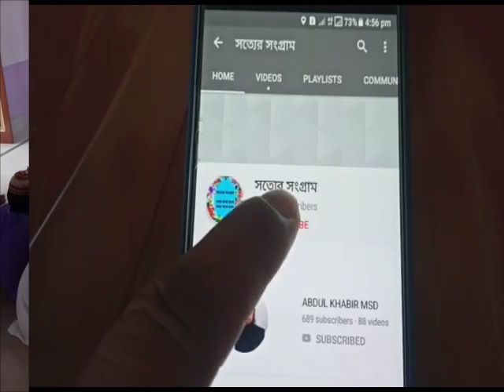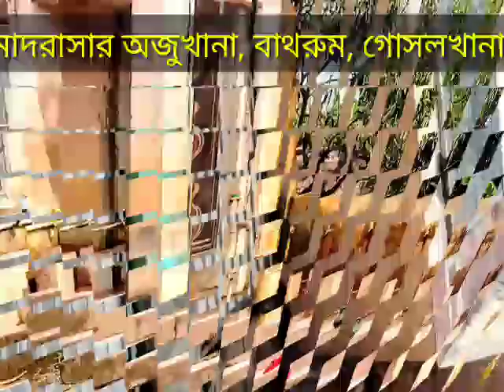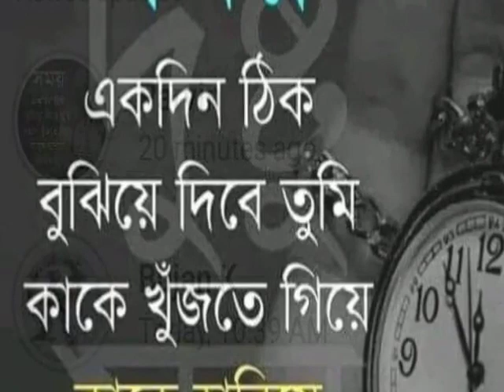মাদরাসা রহমানিয়া মাদানিয়া জমিয়ত নগর,আমতলা,লালগোলা,মুর্শিদাবাদ,পশ্চিমবঙ্গ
মাদরাসা রহমানিয়া মাদানীয়া জমিয়ত নগরের কিছু ঐতিহাসিক দৃশ্য সার্বিকভাবে সহযোগিতার জন্য এই নাম্বারে যোগাযোগ করুন~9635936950 / 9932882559